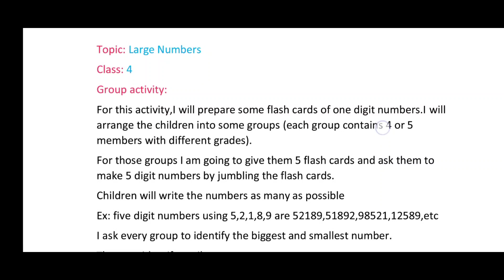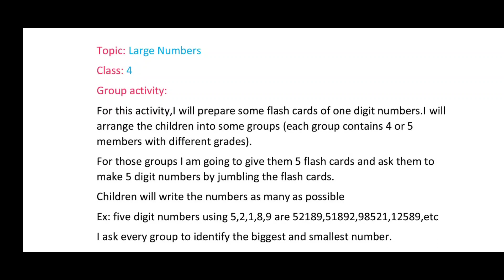Maths portfolio(Training on new textbooks)DIKSHA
watch my videos @smartwork